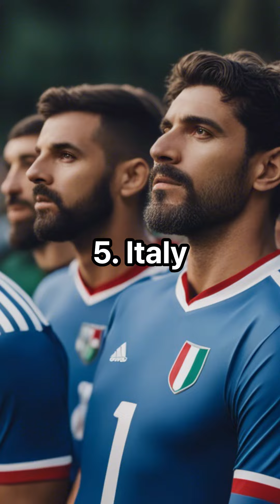Top 10 Best Countries in Men's Football